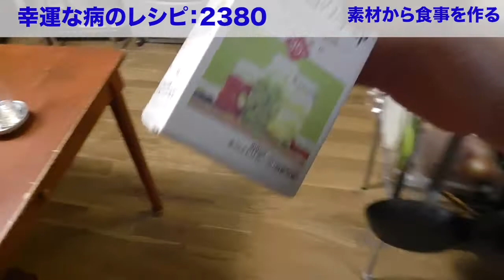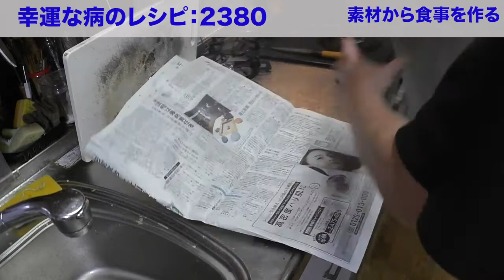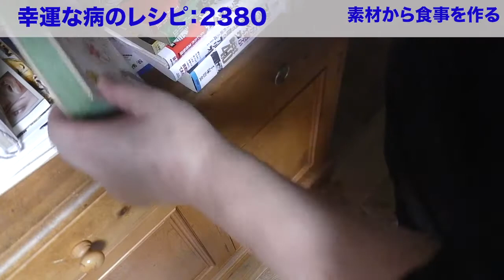幸運な病のレシピ（ 2380 ）朝：後片付けを科学する、痛飲後の片付け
『幸運な病のレシピ』のデッサンはこちら